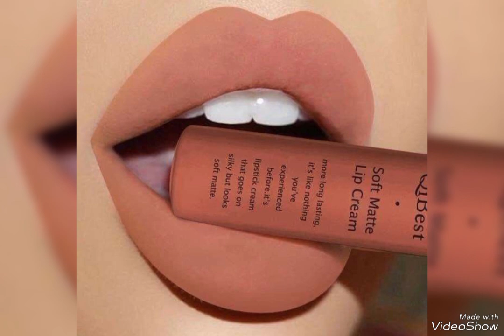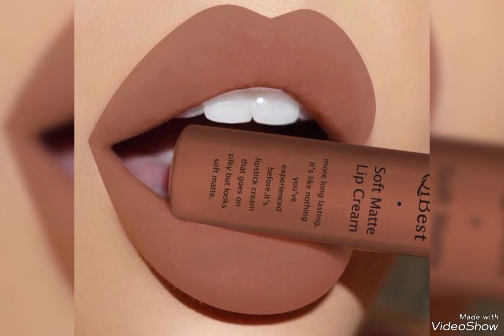Unique and Very Stylish Waterproof Lipstick for Girls and Woman's for 2024